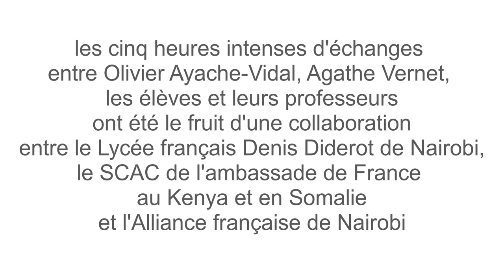Olivier Ayache-Vidal (film Les grands esprits) au LFIDD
Olivier Ayache-Vidal et la productrice Agathe Vernet ont passé cinq heures avec les lycéens.
Riches échanges, moments sympathiques, naissances de vocations...?